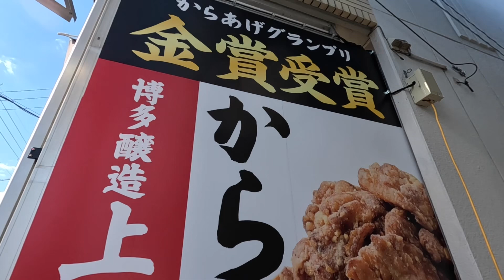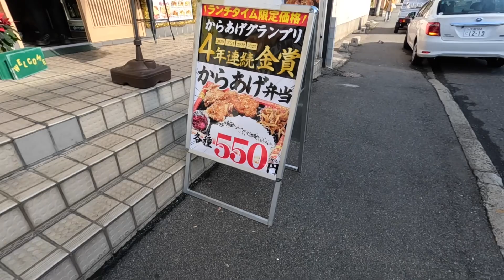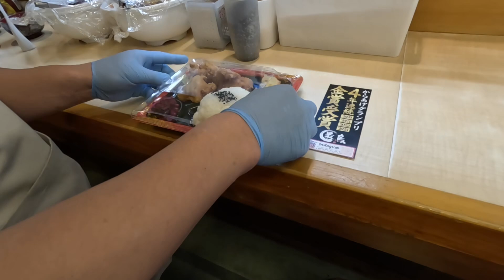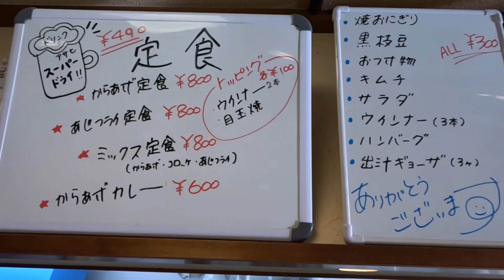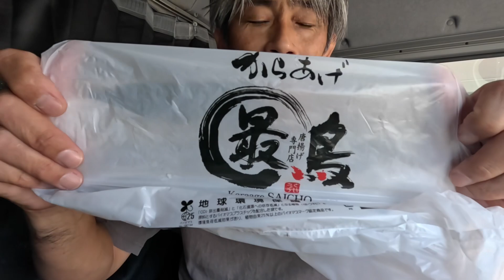金賞受賞！めっちゃ美味しい唐揚げ専門店 最鳥！【本舗なっか】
今回は大阪大東市にある　唐揚げ専門店　最鳥さんへ　唐揚げ弁当を買いにいきました！
唐揚げ専門店って金賞受賞が多いので店長さんに聞いてみました！
店内　商品　お店紹介もさせてもらえる事になりカメラを回しました！
最鳥
大阪府大東市御領3-5-31